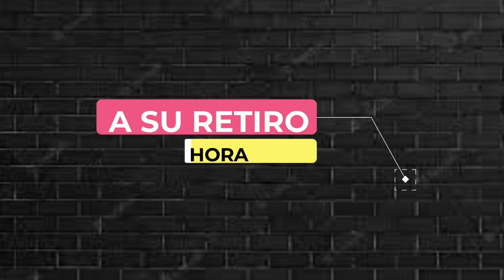Las Hermanas Brito.